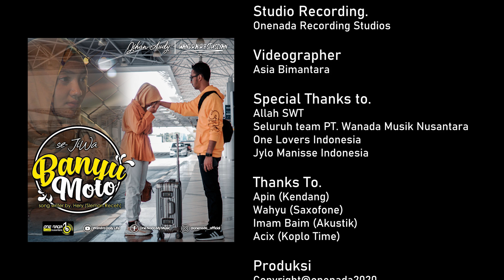BANYU MOTO - Jihan Audy feat Wandra | OFFICIAL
BANYU MOTO - Jihan Audy feat Wandra | Cover

Music Arranger. Wandra Restusiyan S.M
Audio Mixing. Wandra Restusiyan S.M
Video by. Asia Bimantara
Studio Recrding. ONENADA Recording Studios

Allah SWT
Seluruh team PT. Wanada Musik Nusantara
One Lovers Indonesia
Jylo Manise Indonesia

    Apin (Kendang)
    Wahyu (Saxofone)
    Imam Baim (Akustik)
    Acix (Koplo Time)

Original Song. SLEMAN RECEH - BANYU MOTO (Official Video Clip)